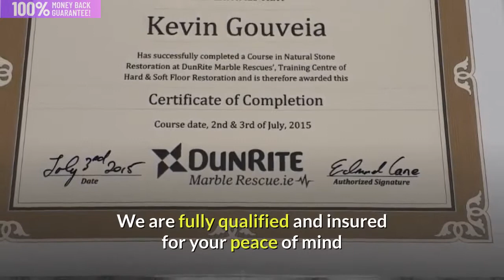Bristol Hard Stone Floor Restoration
Does your hard stone floor look in need of renovation or restoration? This may be Marble, Terrazzo, Travertine or Granite?